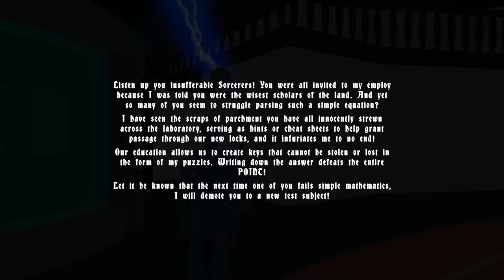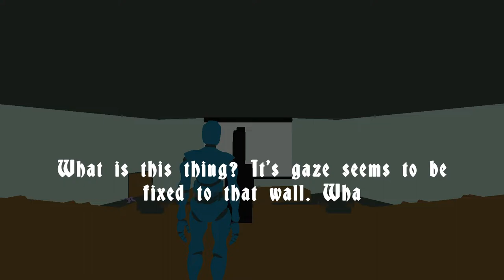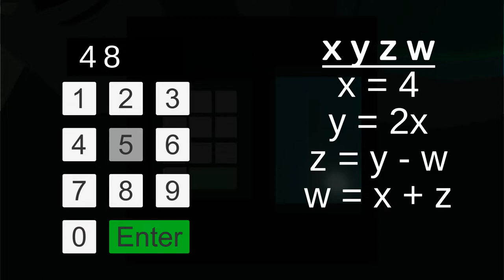Whip & Tear Version 0.5 (Unedited Gameplay)